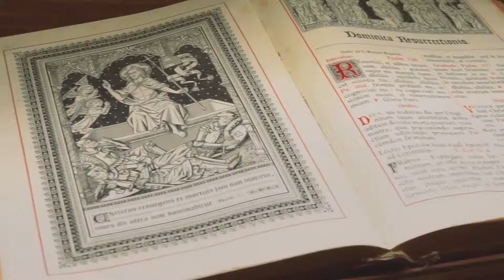PL Tatry Spiš Pieniny Trailer